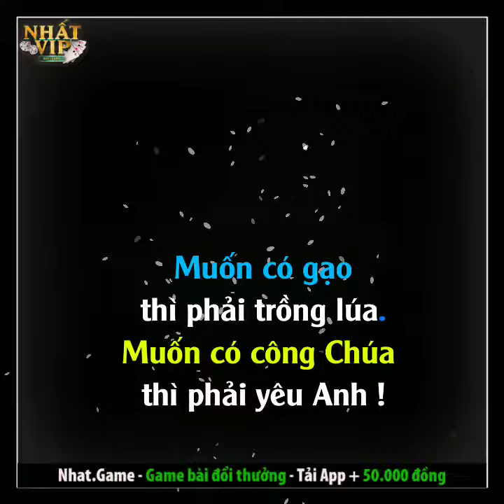Muốn có gạo Thì trồng lúa .muốn có công chúa thì phải yêu anh | Vinahouse VN Nonstop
Chào mừng bạn đã đến với kênh của mình Vinahouse VN Nonstop
Kênh này sẻ ra video nhạc hay nhất.

Xem thấy hay đăng ký ủng hộ mình nha
Xem hay nhớ Cmt nhé 💬
Cảm ơn các bạn đã ủng hộ trong thời gian qua
Để mình ra nhiều video hay
Kênh mình
Created .com/